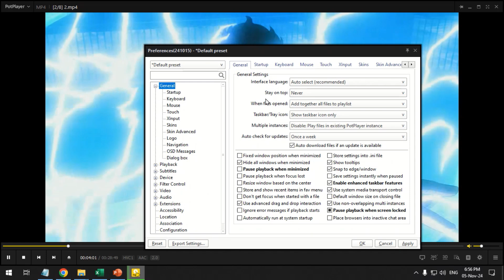PotPlayer Auto Play Next: Enable & Disable (Playlist Control)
Welcome! In this video tutorial, we will learn how to enable or disable the Auto Play Next Item Feature in the PotPlayer. The Pot Player can automatically play the next video or audio file in the playlist. When a file ends the PotPlayer will automatically load the next media file. The Auto-play option in the PotPlayer preferences, loads the next audio or video file from the playlist, automatically. The Autoplay also plays the next item from the folder, if enabled.

PotPlayer, a powerful and versatile media player, offers extensive customization options, including the ability to control autoplay behavior. This feature allows you to automatically play the next audio or video file in a playlist or folder, saving you time and effort. Learn the simple steps to enable or disable autoplay in PotPlayer.

Once you've adjusted the autoplay setting, you can customize your playback experience further by exploring other options in the PotPlayer settings. These options include setting playback speed, enabling or disabling subtitles, and adjusting audio and video output settings. By taking advantage of these features, you can tailor PotPlayer to your specific preferences and enjoy a seamless media playback experience.

Topics Covered:

Best Media Player
Customize KM Player
Customize PotPlayer
Daum PotPlayer
KM Media Player
KM Player
KM Player settings
KMPlayer
Media Player
Media Player settings
Pot Player
PotPlayer
PotPlayer settings

autoplay feature in PotPlayer
autoplay option in PotPlayer
autoplay Preferences in PotPlayer
Autoplay Settings in PotPlayer
Configure Auto Play Next Audio or Video File in the Playlist or Folder
Configure Auto Play Next Audio or Video File in the Playlist or Folder in PotPlayer
Configure Autoplay Settings in PotPlayer
Control Auto Play Next Audio or Video File in the Playlist or Folder
Control Auto Play Next Audio or Video File in the Playlist or Folder in PotPlayer
Control Autoplay in PotPlayer
control autoplay PotPlayer
Customize Your Playback Experience with PotPlayer's Autoplay Settings
Disable Auto Play Next Audio from the Playlist in PotPlayer
Disable Auto Play Next Audio in the folder in PotPlayer
Disable Auto Play Next file from the Playlist in PotPlayer
Disable Auto Play Next file in the folder in PotPlayer
Disable Auto Play Next Video from the Playlist in PotPlayer
Disable Auto Play Next Video in the folder in PotPlayer
disable autoplay PotPlayer
Enable Auto Play Next Audio from the Playlist in PotPlayer
Enable Auto Play Next Audio in the folder in PotPlayer
Enable Auto Play Next file from the Playlist in PotPlayer
Enable Auto Play Next file in the folder in PotPlayer
Enable Auto Play Next Video from the Playlist in PotPlayer
Enable Auto Play Next Video in the folder in PotPlayer
enable autoplay PotPlayer
Enable or Disable Auto Play Next Audio from the Playlist in PotPlayer
Enable or Disable Auto Play Next Audio in the folder in PotPlayer
Enable or Disable Auto Play Next Audio or Video File in the Playlist or Folder
Enable or Disable Auto Play Next Audio or Video File in the Playlist or Folder in PotPlayer
Enable or Disable Auto Play Next Video from the Playlist in PotPlayer
Enable or Disable Auto Play Next Video in the folder in PotPlayer
Enable or Disable Autoplay in PotPlayer
Enable/Disable Autoplay in PotPlayer
How do I open device settings in PotPlayer
How do I turn off autoplay next video in PotPlayer
How do you make a PotPlayer resume playback
how to autoplay playlist Pot Player
How to Disable Auto Play Next Item in PotPlayer
How to Enable Auto Play Next Item in PotPlayer
How To Enable Auto-Play on PotPlayer
How to Enable or Disable Auto Play Next Item in PotPlayer
How to Enable or Disable Autoplay in PotPlayer
How to next in PotPlayer
How to repeat a video on PotPlayer
How to stop playback after video ends
How to Stop PotPlayer from auto play next video in folder
Manage Auto Play Next Audio or Video File in the Playlist or Folder
Manage Auto Play Next Audio or Video File in the Playlist or Folder in PotPlayer
Manage Autoplay Behavior in PotPlayer
Manage Autoplay in PotPlayer
Manage Autoplay Settings in PotPlayer
Master Autoplay in PotPlayer: A Quick Guide
PotPlayer autoplay
PotPlayer autoplay next audio
PotPlayer autoplay next video
PotPlayer clear recent files
PotPlayer configuration
PotPlayer features
PotPlayer folder playback
PotPlayer media player
PotPlayer next audio
PotPlayer next video
PotPlayer play next file in folder
PotPlayer play next file in the folder
PotPlayer playback options
PotPlayer playlist Issue
PotPlayer playlist settings
PotPlayer stop autoplay
PotPlayer tips and tricks
PotPlayer tutorial
Shortcut to play next file in folder
Take Control of Autoplay with PotPlayer